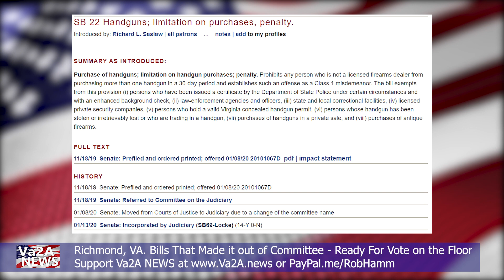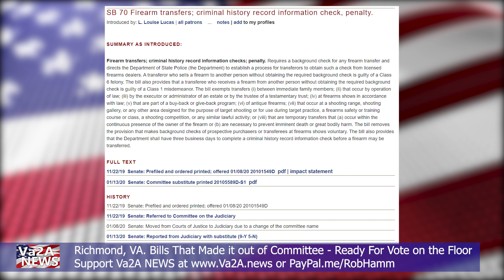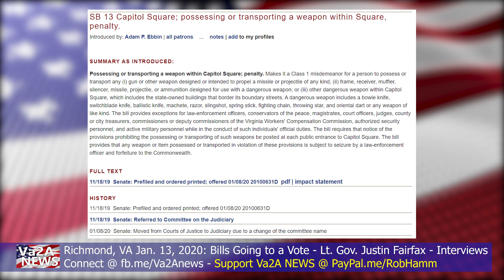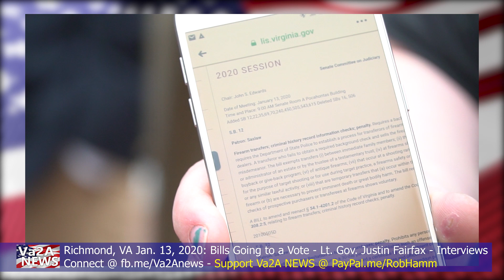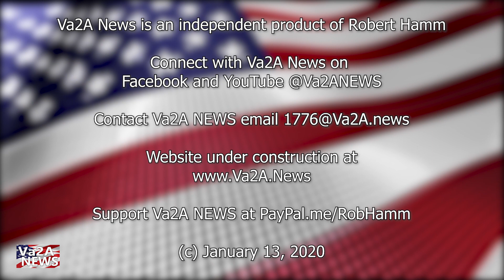Va2A NEWS: Jan 13, 2020, Richmond Bills going to a Vote, Lt GOV Justin Fairfax Speaks, & Interviews.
Day Three of the 2020 legislative session in Virginia.

Senate bill 64 which introduces new language characterizing assembly, training, and gathering in public places with firearms as paramilitary activity: